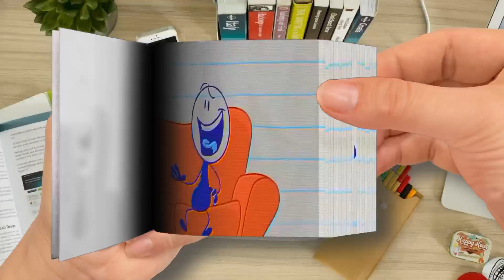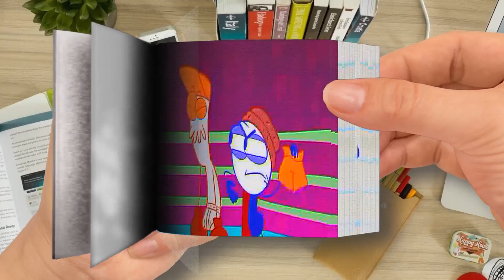The Runny Nose Part 1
【Flip Book】 The Runny Nose-Part 1